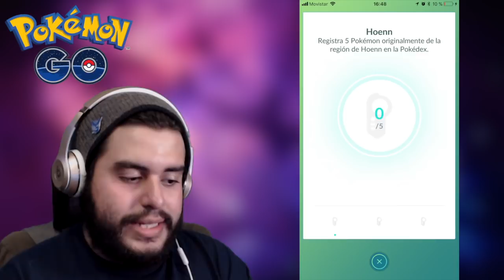NOTICIA: MODELOS 3D SHINY Y MEDALLA DE HOENN!! | Pokémon GO | 8BitCR